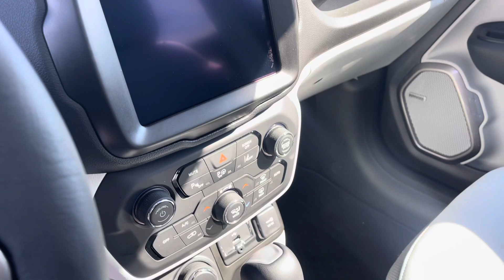2021 Jeep Renegade Limited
Stock: BCJ210130